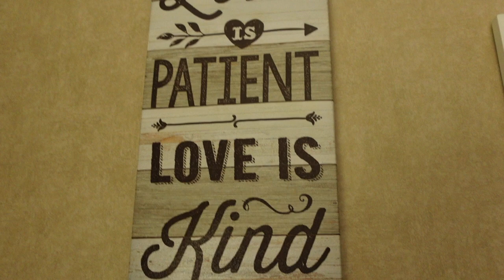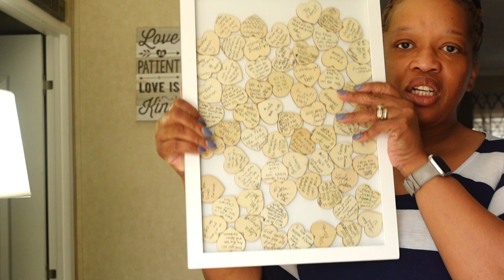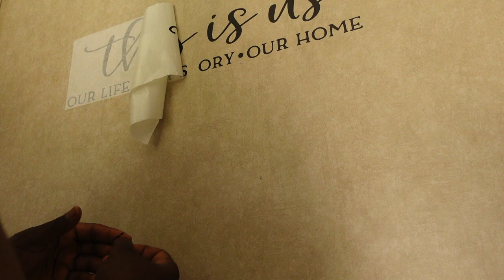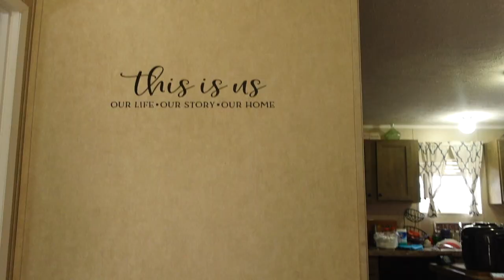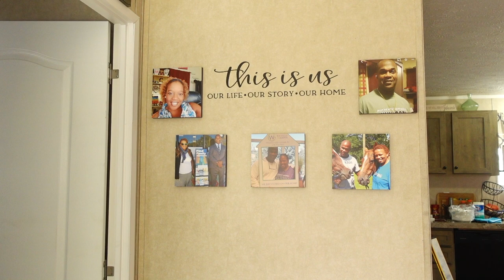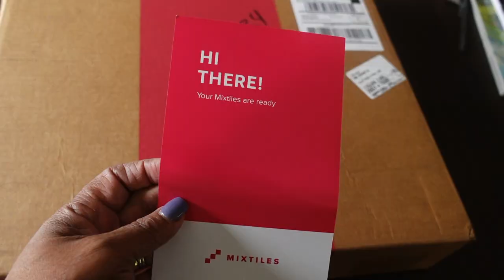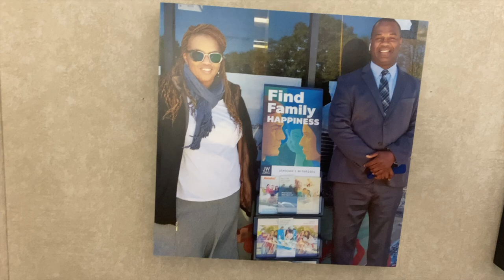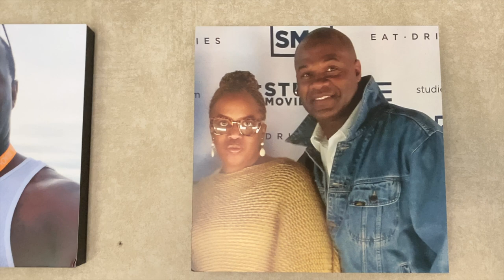How To Create A Mixtiles Gallery Wall | Mobile Home Living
Hello Family

How to Create a Mixtiles Gallery Wall is dear to my heart. I have always wanted a gallery wall and I am so happy it came out the way I wanted it!

Wall Decal

Christie Vaughn
4920 Bill Gardner Parkway # 103